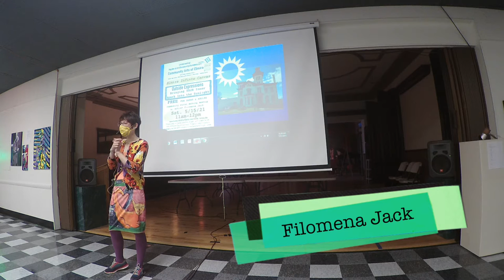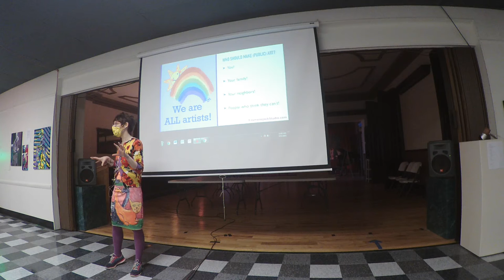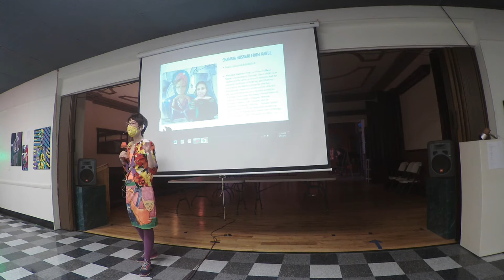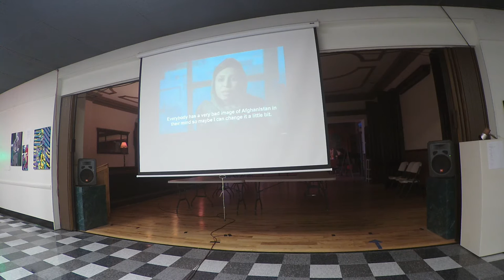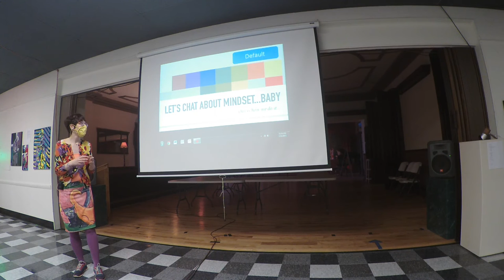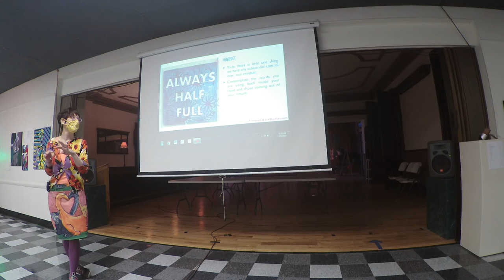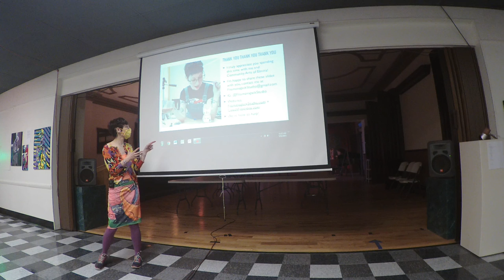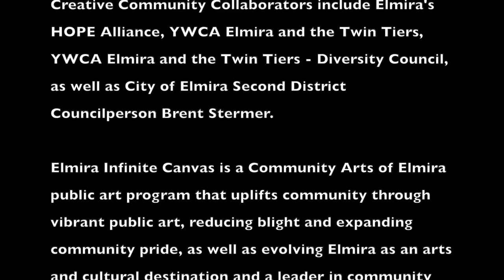Public Art Talk by Filomena Jack "Outside Expressions: Bringing YOUR Inner Spark Into the Sunlight"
Community Arts of Elmira - Elmira Infinite Canvas - Public Art Talk with Artist Filomena Jack "Outside Expressions: Bringing YOUR Inner Spark Into the Sunlight" (May 15, 2021), on the Elmira Creative Corridor, was presented in partnership with Elmira's HOPE Alliance, YWCA Elmira and the Twin Tiers, YWCA Elmira and the Twin Tiers - Diversity Council, as well as City of Elmira Second District Councilperson Brent Stermer. We appreciate the special technical assistance of Board Members Bart Curtis and Dallas Winchell, and we extend tremendous appreciation to the sponsor of this educational event, The ARTS Council of the Southern Finger Lakes! This project is made possible, in part, with public funds from NYSCA’s Decentralization Program, administered regionally by The ARTS Council of the Southern Finger Lakes. Elmira Infinite Canvas is a Community Arts of Elmira public art program that uplifts community through vibrant public art, reducing blight and expanding community pride, as well as evolving Elmira as an arts and cultural destination and a leader in community arts. If you are interested in sharing an idea for public art, working as a designer and/or artist, volunteering to prepare spaces for installation, collaborating as a group or organization, donating a wall and/or sponsoring a project to support Elmira's Creation Economy, email .